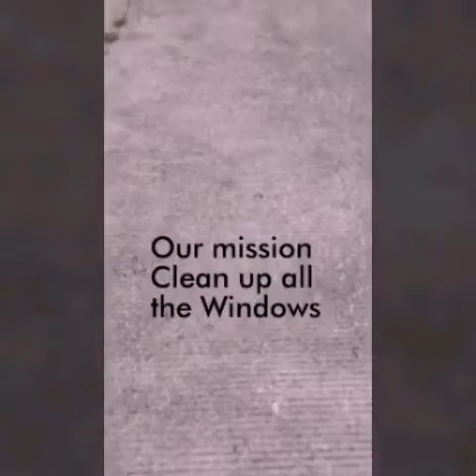Trabajo de Altura. Survivor Julio Sierra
Last week I got invited by the Alltournative operation manager Hugo Navarro  to work in a very Difficult and risky but very exciting Job.
Cleaning up Windows AT 50ft. High on the Headquarters of Alltournative company.
Took me a few minutes to realize how awesome but risky would be but i said YES!!
When i got there at 5:30am I saw a beautyfull Sunrise and had a look at the building.. my adrenaline rush was at my highest.
I got the Chance to share this adventure with
Pablo , Aaron and Rope expert Mr. Servando
Who not only took great care of us also taught us so many diffrent Knots and ways of having safety at the highest level.
I will never forget this experience i will never forget how important comunication is.
I will never forget how trusting others is vital
For your survival.

 Hugo Navarro
 Aaron
 Pablo
 Servando
Alltournative. .